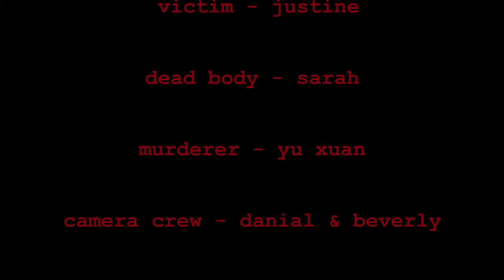Lasalle Psycho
Lasalle Psycho - Technical Theatre Project